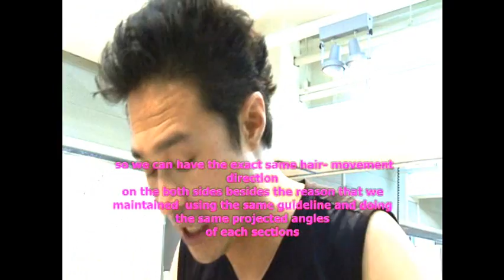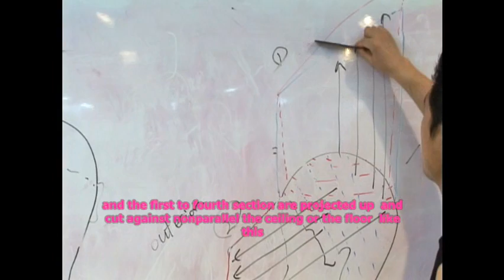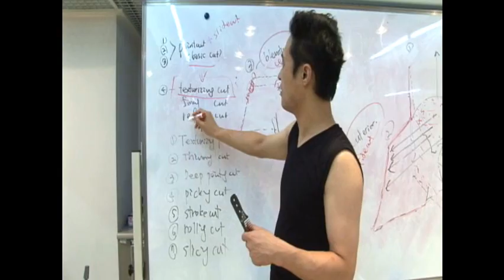How to cut Long-layered Haircut for a lady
HAIRCUT techniques & terms- point cut, sliding cut, deep-point cut, texturizing  point cut, stroke cut. internal guide-line, out-layer, G.P.
including english-subtitle.